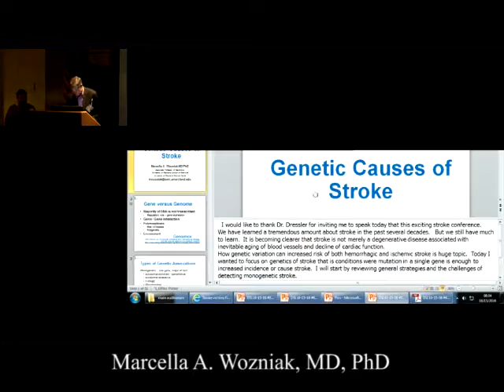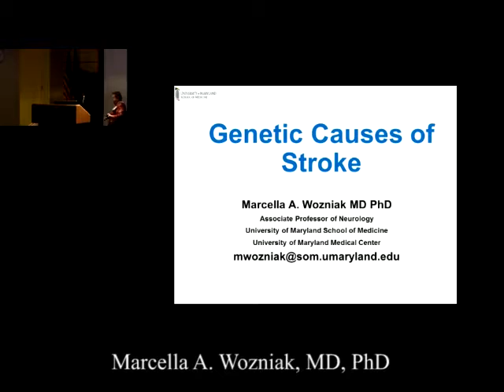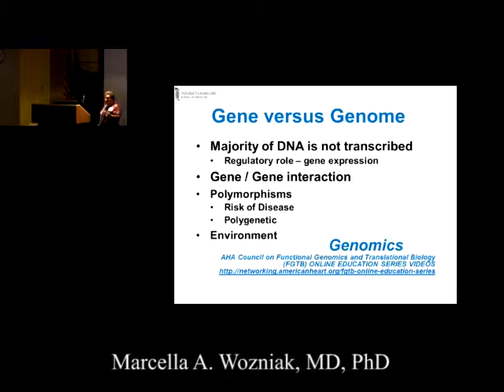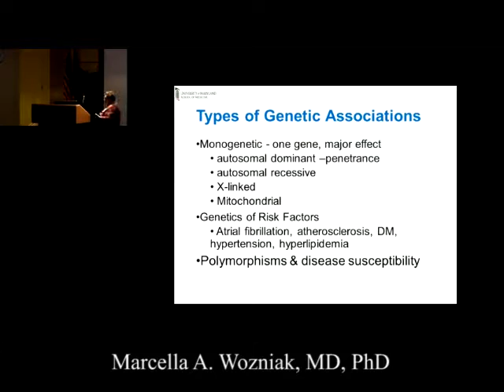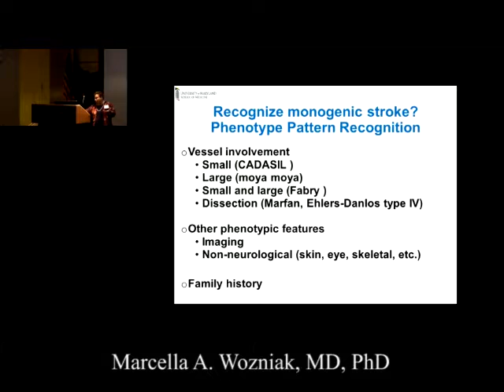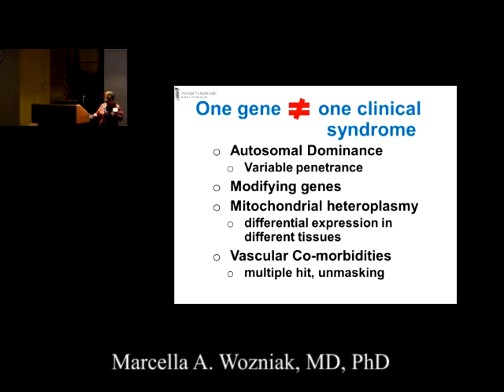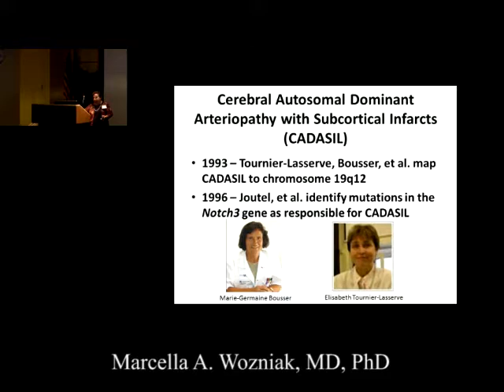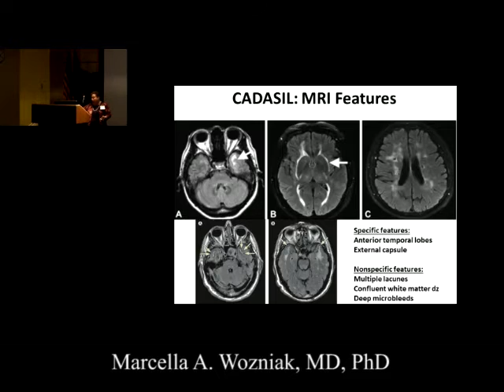Genetic Causes of Stroke, Wozniak, 1/3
Marcella Wozniak, MD, PhD
Associate Professor of Neurology
University of Maryland School of Medicine
University of Maryland Medical Center
Keynote Speaker